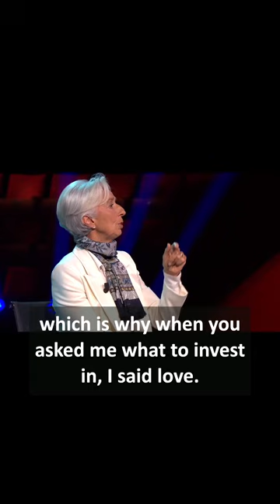What has helped Christine Lagarde thrive in her career?